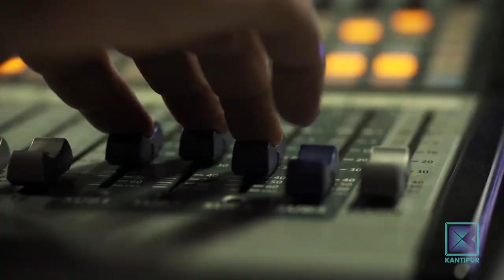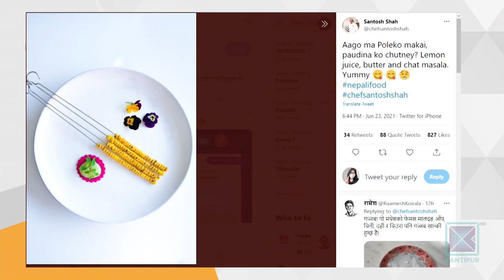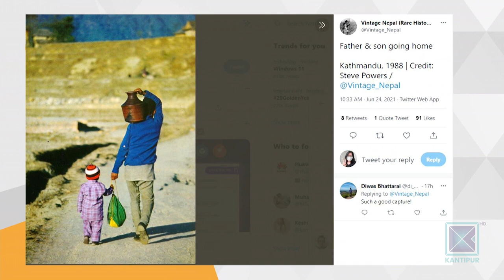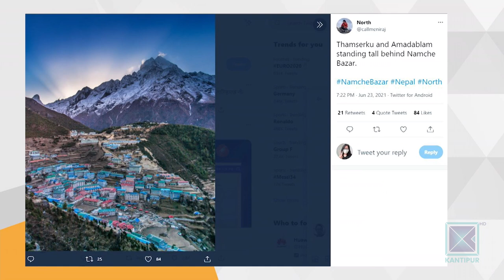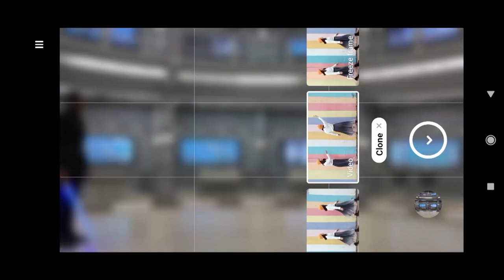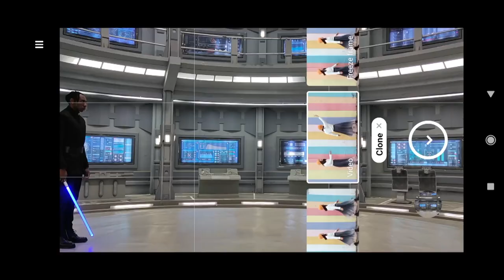PK Sherpa & Sonam Sherpa (Climate Campaigners) | Good Morning Nepal - 25 June 2021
In today's episode of Good Morning Nepal, our presenter is having a conversation with Climate Campaigners, PK Sherpa & Sonam Sherpa.

Hosted by Bikash Thapaliya, Sabina Karki, Shraddha Aryal and Saajana Tamang Kunwar, Good Morning Nepal is a entertainment & infotainment based morning talk show that is aired on Kantipur Television. Host in this program discuss about the current affairs and gives informations about current politics, sports, entertainment etc. In the second part of program, various guests from different fraternities are interviewed. This program is aired on Kantipur TV HD everyday at 8:00am to 8:30am.